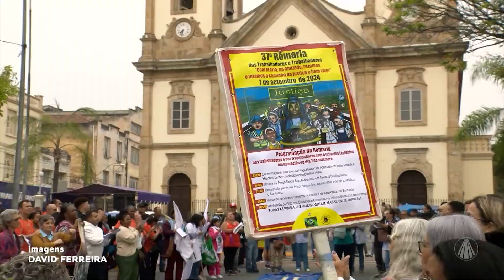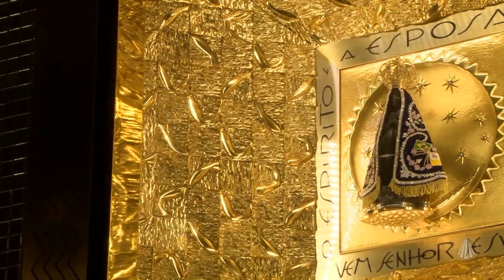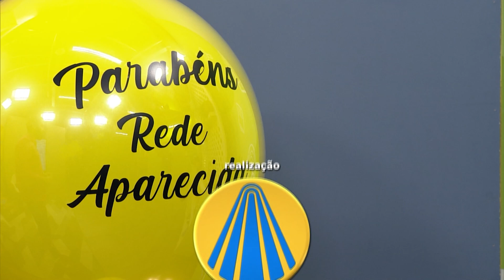Aparecida Interessa ao Brasil - 09 de setembro de 2024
Confira as notícias da Igreja no Brasil.

TV APARECIDA
É bom estar onde a Mãe está!